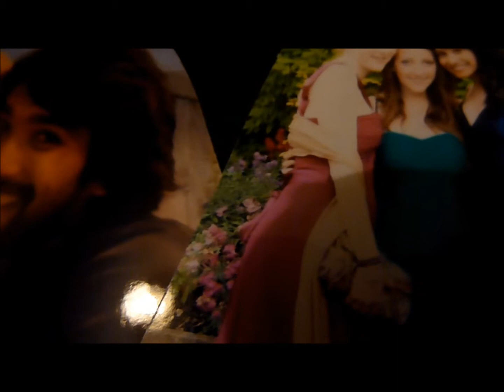May Week Nostalgia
I really need to buy a thesaurus! Sorry for lack of variety in adjectives.But, here's a bit of uni/May Week nostalgia.